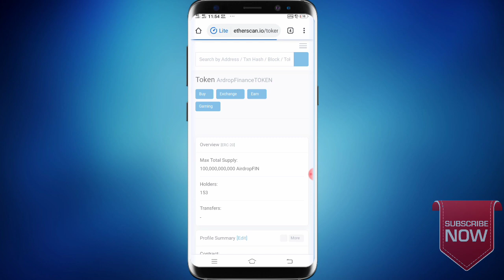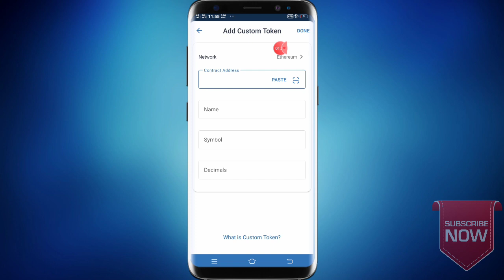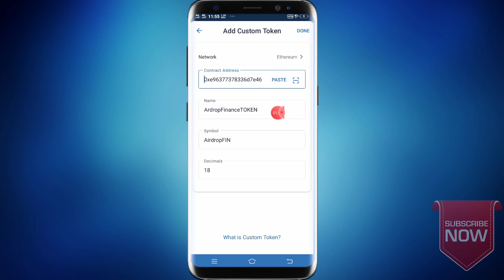New trustwallet free token instant claim | e money sinhala | free airdrop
"Wellcome to SL Brotube"

Follow the link below to go to Telegram to find out more about the many ways you can make money that are not presented as YouTube videos.

🗞️Today site (අද සයිට් එක)
⭕ SL Brotube Telegram Chanel
SL Brotube Link shere 💵
Shere your link hear💲 ➡️

🛡️Comments       ✍️✍️✍️✍️✍️✍️✍️✍️

🛡️Shere                🤳🤳🤳🤳🤳🤳🤳🤳
Godbless and Stay safe guys
COPYRIGHT DISCPPAYMENT
Srilankas No1 E money Chanel

btc cloud mining sites
best bitcoin mining websites
top 10 bitcoin mining sites
top bitcoin mining sites
dogecoin mining website
dogecoin earning sites
bitcoin mining site free
btc free mining sites
free bitcoins
earn bitcoin
earn free bitcoin
faucet bitcoin
bitcoin earning apps
emoney sinhala
Srilanka
Paymant proof
Cryptocurrency sinhala
Btc claim
How can you make money online for free
Trx
Tron coin
Ethereum
Trust wallet
Coinbase sinhala
Faucetpay
DGB
free token
Tron sinhala
Gcash